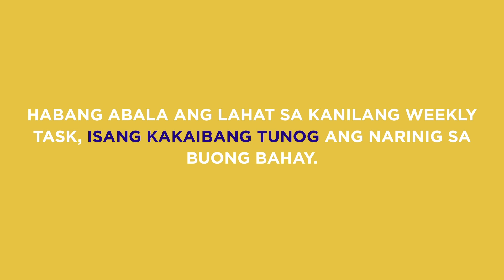PBB Balikbahay: Kuya, pinarusahan sina Apey, Andre, Fumiya, at Yamyam!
PBB Balikbahay:

Dahil karamihan sa violators ay nakabasag ng mga gamit sa loob ng bahay ni Kuya, isang matinding kaparusahan ang ipinataw kina Apey, Andre, Fumiya, at Yamyam!

Balikan dito!